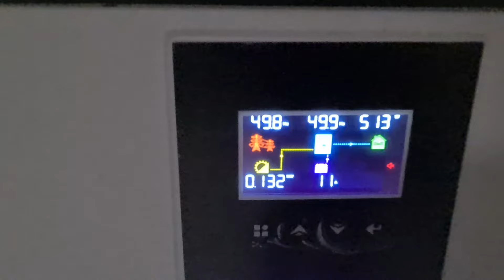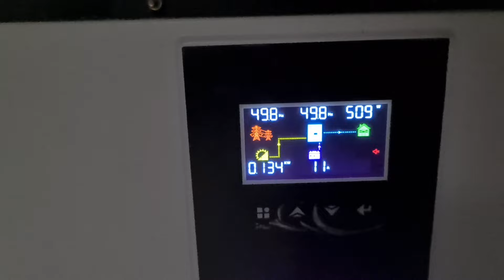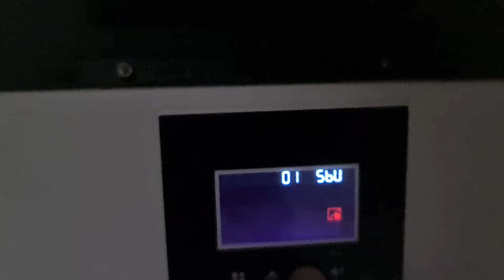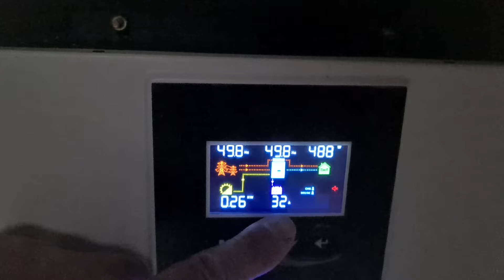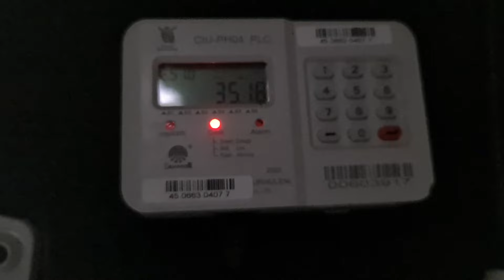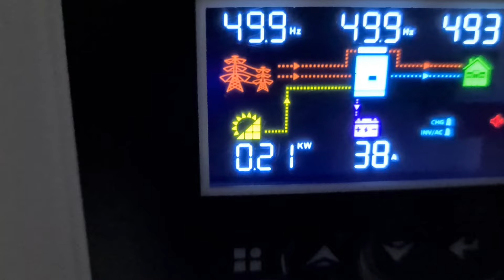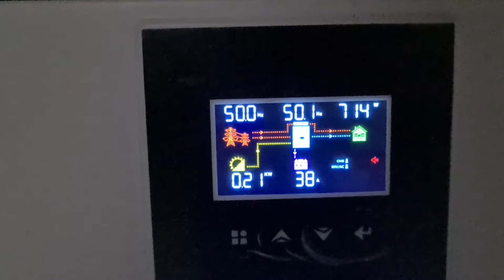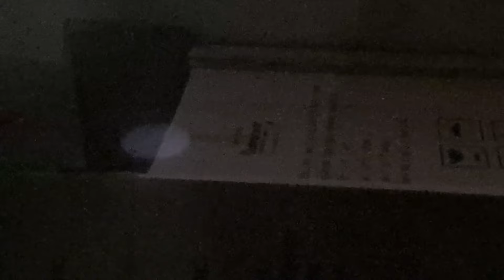a Little scratch on the tigers head before the storm!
These just happen in a few minutes and You need to n
be ready for it!